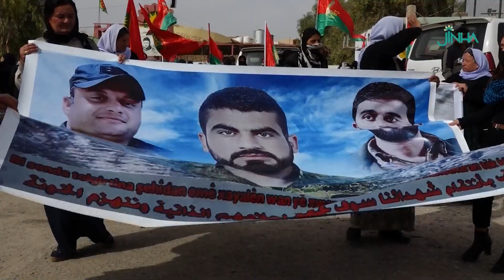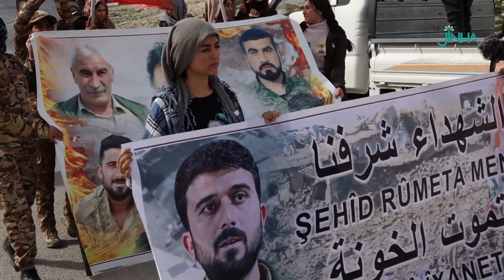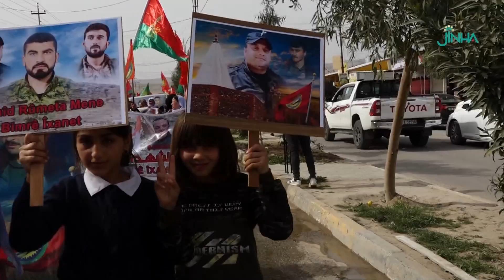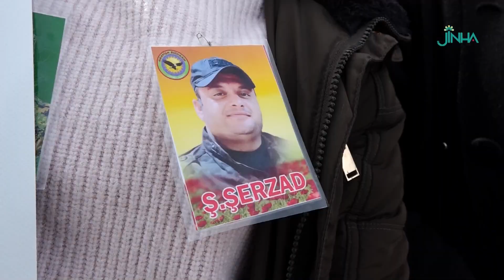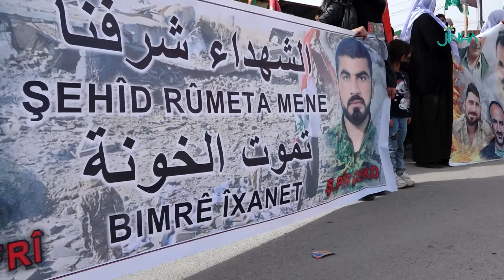‘Divê em zarokên xwe ji kemîn û lîstokên PDK’ê biparêzin’